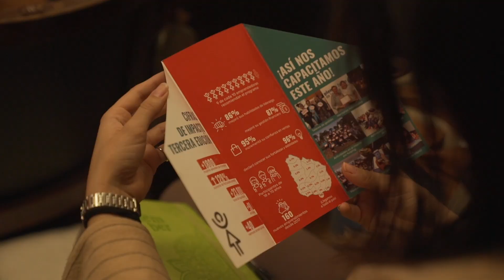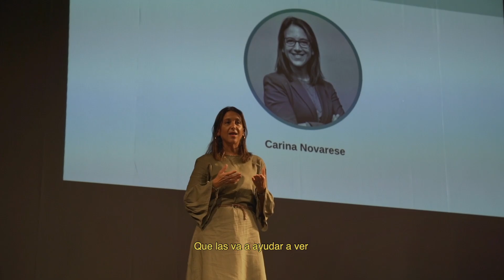Emprendemos Juntas cerró su tercera edición con récord de participantes.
Emprendemos Juntas cerró su tercera edición con un gran evento en el que se repasaron los resultados obtenidos y del que también participó la primera dama de Uruguay.